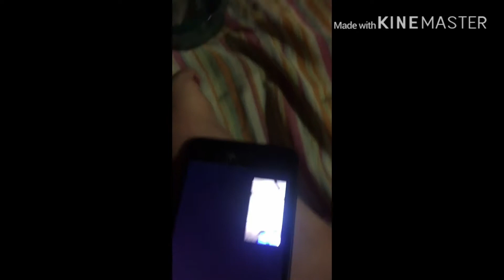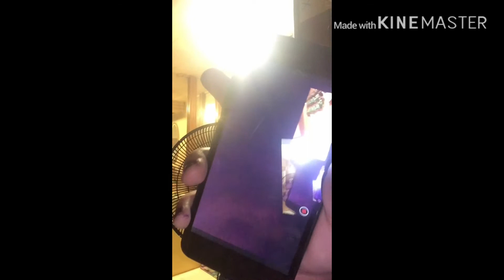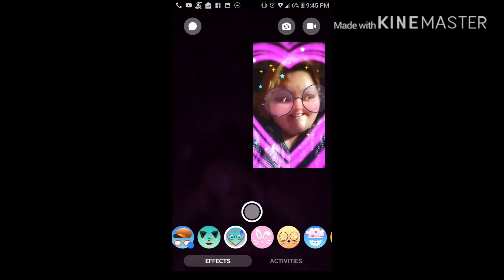A lazy type of day